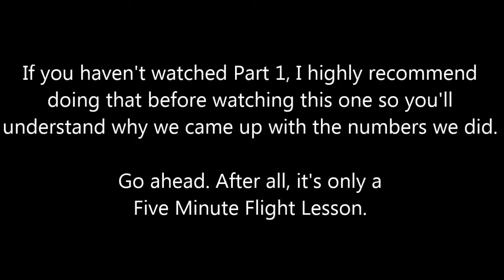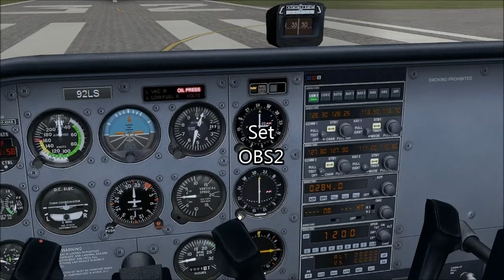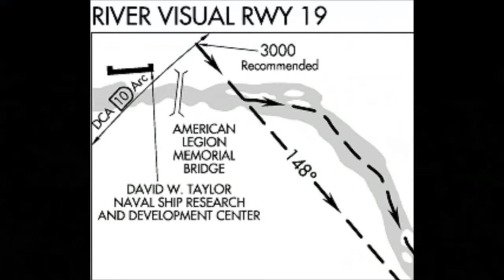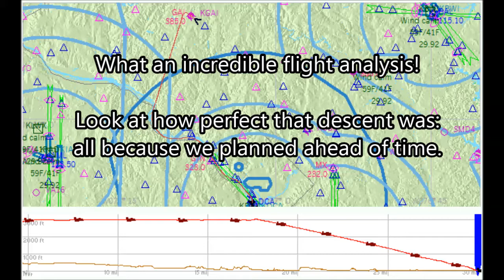River Visual 19 into DCA, Part 2 ✈ Five minute flight lesson [FSX Cessna 172]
Note: This video has pictures from the real thing. I did NOT take these pictures while flying!